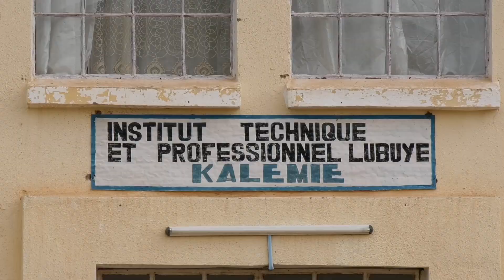Célébration du 77e anniversaire de la charte créant les Équipes Notre Dame à Kalemie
Le 77e anniversaire de la charte instituant les Équipes Notre Dame  a été célébré dimanche 8 décembre 2024 par la Région de Kalemie avec tous ses 7 secteurs. La cérémonie s'est déroulée au Groupe Scolaire Lubuye devant Monseigneur l'Evêque Jean-Christophore Amade et les conseillers spirituels.